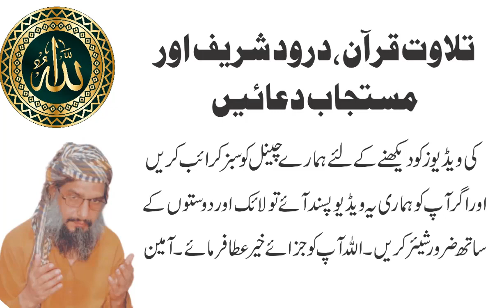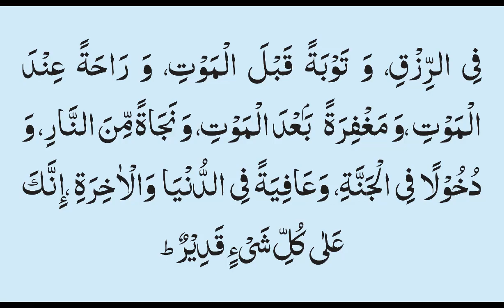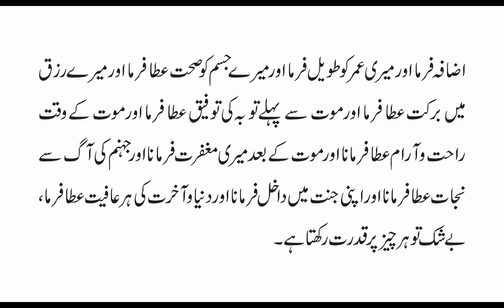the Power of Dua with this One Secret for Success!کامیابی کی دعا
razana mangi jane wali dua Duniya Akhirat Me Kamyabi Ki Dua کامیابی کی دعا
"Unleash the Power of Dua with this One Secret for Success!"
"Are You Struggling to Achieve Your Goals? Try This Life-Changing Dua!"
"Discover the Magical Dua that Will Bring You Prosperity and Happiness!"
"Say Goodbye to Failure and Hello to Success with this Powerful Dua!"
"Want to Attract Abundance and Blessings? Learn This Dua Now!"
"Revolutionize Your Life with the Most Powerful Dua for Success!"
"Unlock the Key to Success in this Shocking Dua Revealed!"
"The Ultimate Dua for Success: Guaranteed Results"
"Never Give Up on Your Dreams! Use this Dua for Unstoppable Success!"
Duniya Akhirat Me Kamyabi Ki Dua
Asslam Alikum, you. Which videos do you enjoy watching the most? How often do they like to watch my channel?
1-Channel Video Objectives
2-review my channel videos
3-Channel Video Content Interdiction
Islamic events.